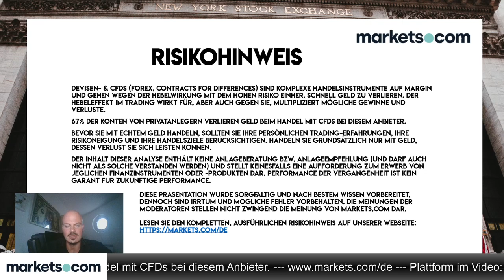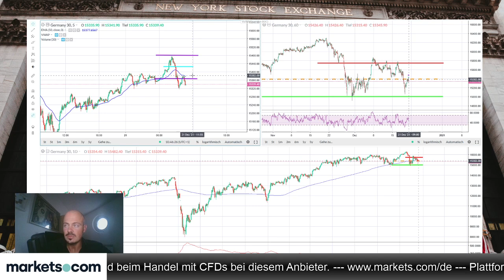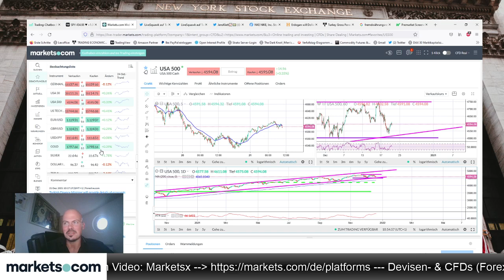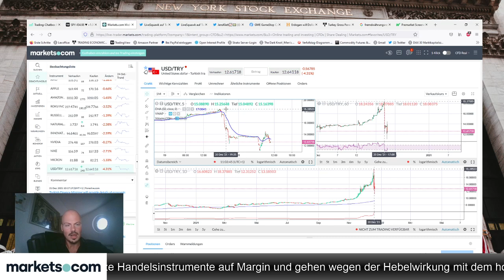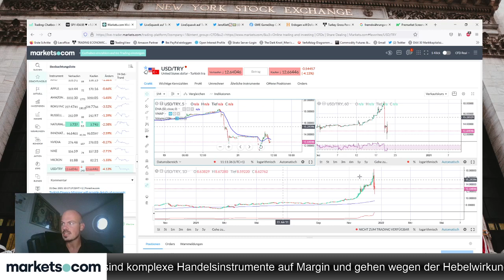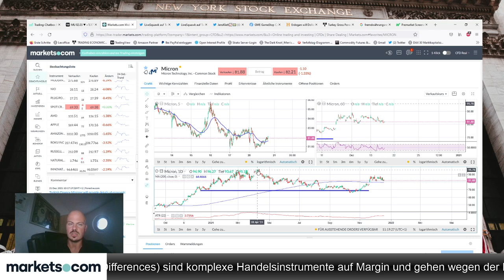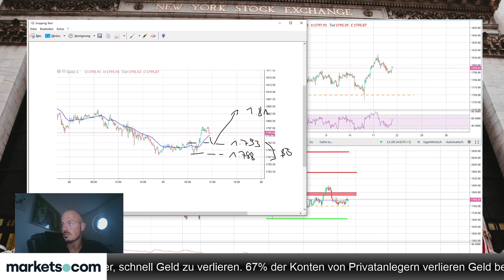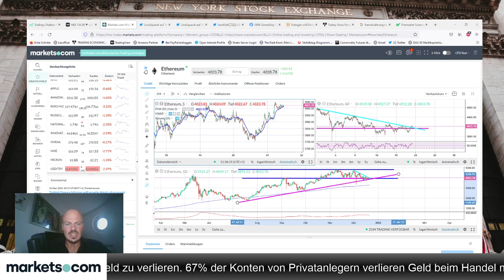Mit Vola in den Jahresschluss - Micron und Lira im Blick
Zum Jahresabschluss kommt noch mal richtig Volatilität in die Märkte. Unter anderem bespricht Jens Klatt in seinem Video die Micron-Aktie und die türkische Lira.